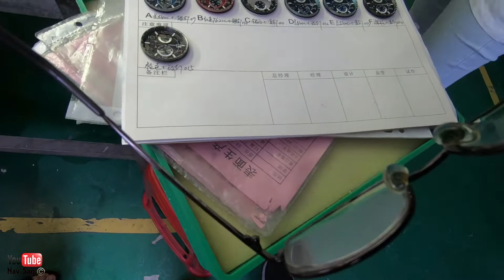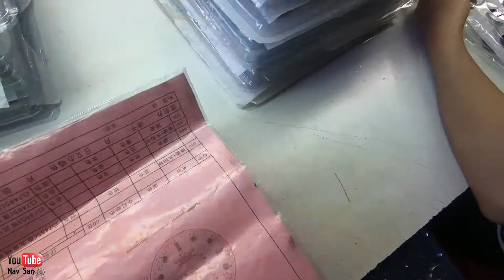Creating Your Own Watches Brand From China Watch Dial Factroy Tour